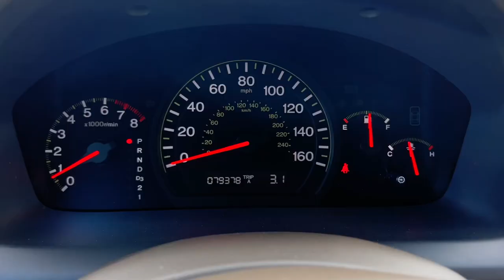2004 Honda Accord LX A3477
Micron air filter Air Conditioning
Rear, pass-through Armrests
6 Audio - Speakers
Digital Clock
Armrest Consoles
Storage Consoles
8 Cupholders
Rear Defoggers
Door ajar Displays
Low fuel indicator Displays
Maintenance interval Displays
Tailgate ajar Displays
[object Object] Floor Mats
Heater ducts, rear Heat/Ventilation Systems
Tachometer Instrument Panels
Map Lights
Door Power Locks
Fuel filler door Remote Releases
Trunk Remote Releases
Height, adjustable, manual Seats - Driver
Folding Seats - Rear
Adjustable Steering Column
Glovebox, illuminated Storage
Pockets, door Storage
[object Object] Theft Deterrent Systems
Dual Visors
Mirror, illuminated Visors
Power Windows

Body-color Bumpers
Body-color Door Handles
Body-color Mirrors
Power Mirrors
Body side, body-color Molding
205/65R15 Tire Size
Compact Tire Size - Spare
All Season Tires
15" Wheel Size
Covers Wheels
Multi speed Wipers

[object Object] 3-Point Seat Belts in All Positions
[object Object] Airbag - Driver
[object Object] Airbag - Front Passenger
5-mph impact-absorbing Bumpers
LATCH, rear Child Seat Anchors
Top tether, rear Child Seat Anchors
[object Object] Immobilizing System
[object Object] Remote Keyless Entry
Adjustable shoulder Safety Belt Systems

4-wheel, disc Brakes
[object Object] Brakes - ABS
Disc Brakes - Front
Drum Brakes - Rear
[object Object] Cruise Control
Front Wheel Drive System
Power Steering
Rack & pinion Steering
Variable-assist Steering